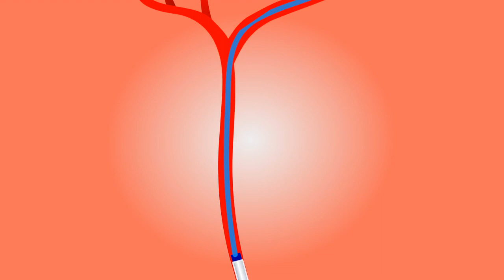Ischaemic stroke animation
Ischemic stroke occurs when a blood clot blocks or narrows an artery leading to the brain. A blood clot often forms in arteries damaged by the buildup of plaques (atherosclerosis). It can occur in the carotid artery of the neck as well as other arteries. This is the most common type of stroke.